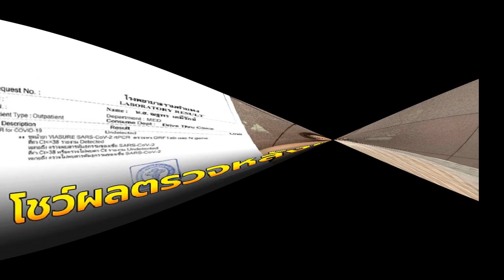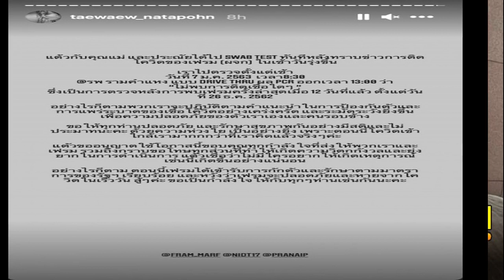ทัวร์ลง ติ๊ก บิ๊กบราเธอร์ สวมเดรสเกาะอกโชว์เต้นกลางสยาม ชาวเน็ตคอมเมนต์ถามไหวไหม